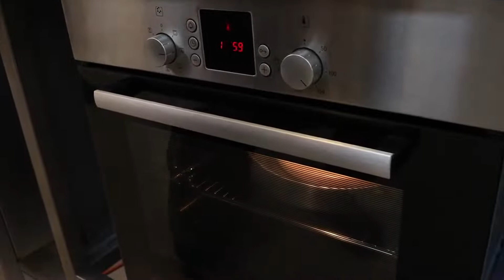FLAN AMERICANO. Recetas Crandon